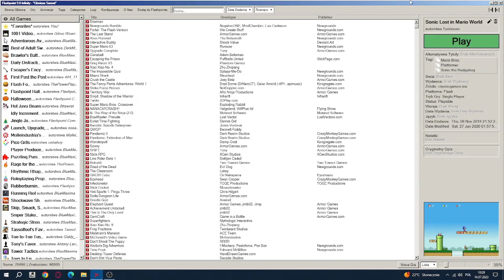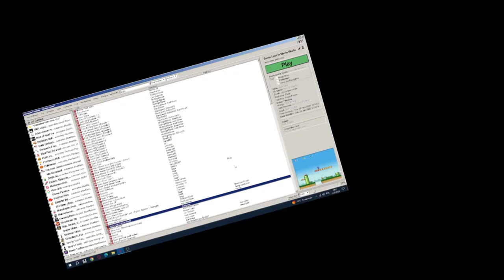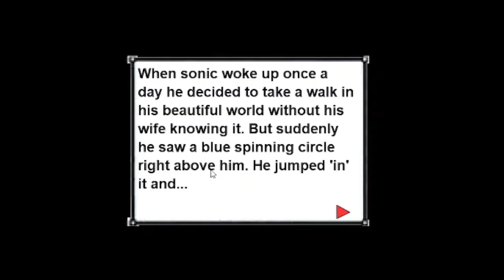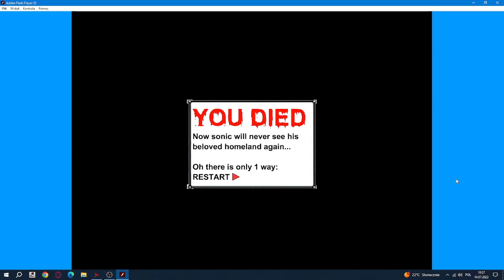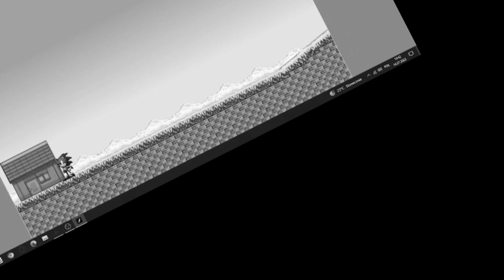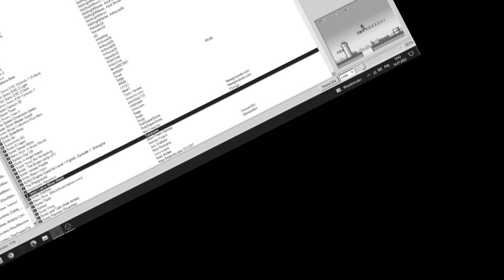Proroc3Y Plays Sonic Lost in Mario World and Instantly Regrets It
WIELKI POWRÓT TO LET'S PLAYÓW!

Musik used:
Acrelek - aha kok